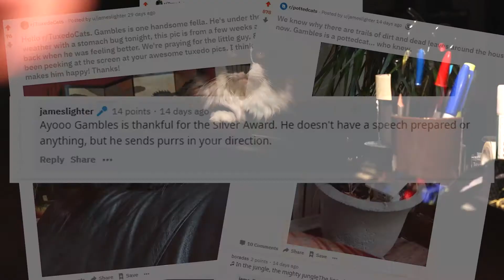GUITAR CAT - Kitty String Change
Gambles has made it a tradition to hang out during my string changes!